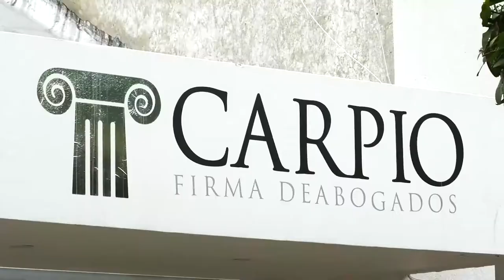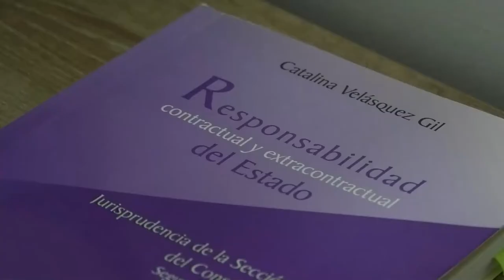CAPTURARON A PRESUNTO INTEGRANTE DE LA AGC